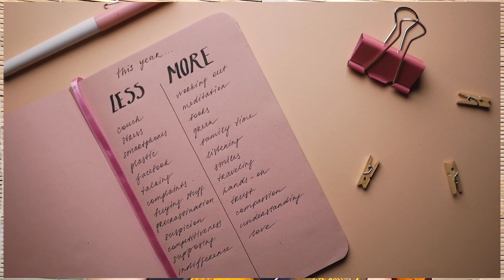How to become popular in your surroundings? II Psychology II Dr. Mayurika das II Hindi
In this video, I've discussed "5 strategies to make you popular in your surroundings" by using psychological hacks. Please watch the video till the end.

I provide counseling services in the following areas:
Marriage Counseling, Anger Management, Relationship Issues, Addiction Issues, Obsession, Past Trauma, Personal Growth, Sleep Disorder, Parenting, Anxiety Disorder, Self Esteem Issues, Motivation & Goals, Stress Management, Negative Thoughts, Spiritual Growth, Troubling Emotions, Depression, etc.